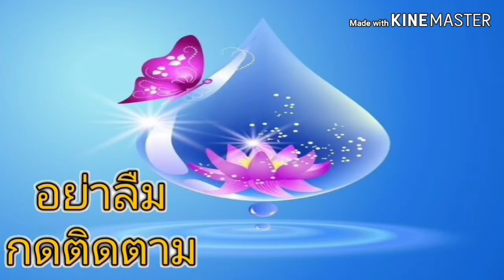เลขเด็ด หวยแม่นมาก ขั้นเทพ งวดประจำวันที่16ตุลาคม2562